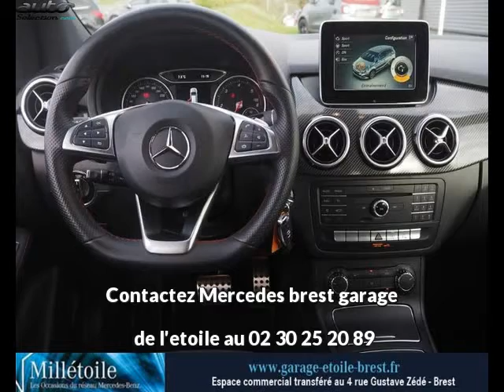Mercedes classe b 200 occasion visible à Brest présentée par Mercedes brest garage de l'etoile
Cette Mercedes classe b 200 occasion disponible à Brest dans le 29 est mise en vente par Mercedes brest garage de l'etoile - 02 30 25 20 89 - tous les détails sont